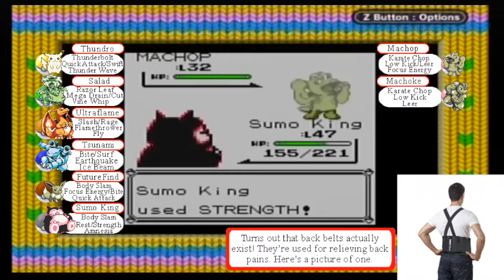Let’s Play Pokémon Yellow Episode 38 Psychic Psych-Out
Now that Team Rocket is out of our hair, it’s time to take on the Saffron City gym! And then the Fighting Dojo that I could’ve done at any point since exiting the Rock Tunnel…That place is mostly filler anyway.